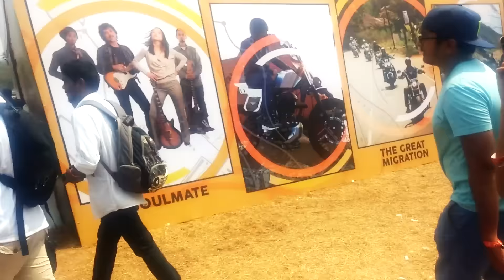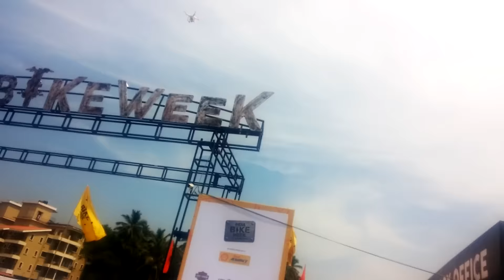IBW 2016 | Oggy F, Mumbiker Nikhil & BuffMoto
Please read the description if you can't find the other 2 guys in the video.

This time to GOA, i had 2 SD cards of which one got corrupted...which had a major chunk of footage of the ride from Mumbai to Goa and the whereabouts there and the IBW event.
Nikhil and buff were also a part of that footage...the video I put together is of the remaining videos that i have.

hope you guys like it...Peace.

Oh and the guy on the Apache RTR180 met me on the way to GOA...and now a good friend is starting his channel...and has put up a video of the ride.

Go watch his video ... and help him out. tell him I sent you!!